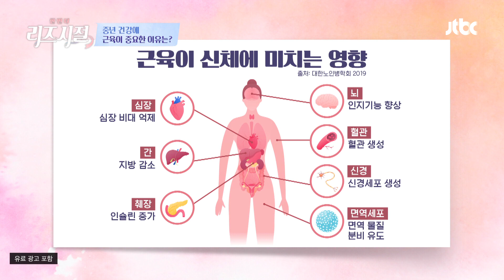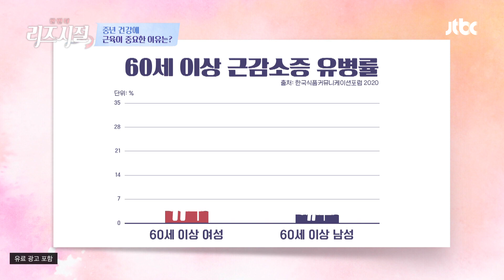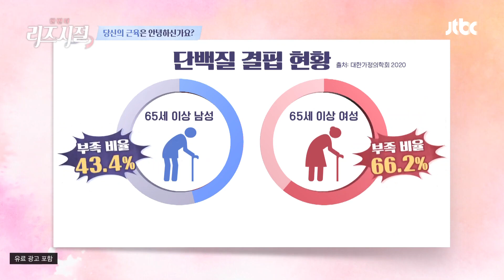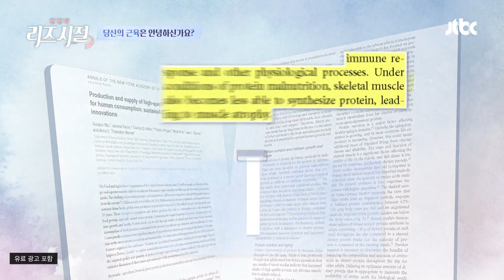생명 유지에 중요한 [근육] 단백질 결핍으로 감소한다⁉️ | 한 번 더 리즈시절 38회 | JTBC 230408 방송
생명 유지에 중요한 [근육] 단백질 결핍으로 감소한다⁉️